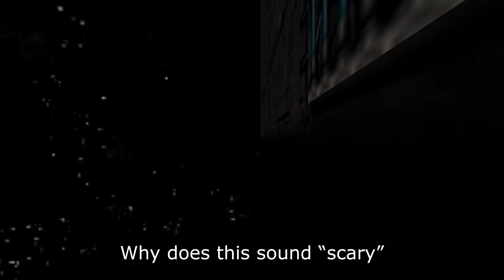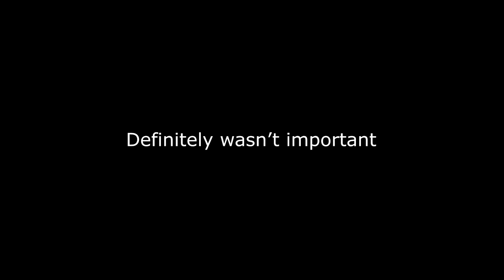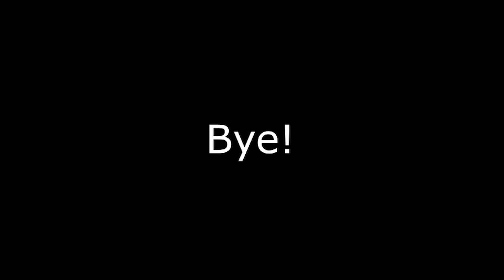Half-Life... but in space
It's a very old mod of Half-Life, except it takes place in space.

USS Darkstar is a really old mod for half life, and pretty impressive for it's time since it was a bit of custom dialogue, clean looking maps, and overall good aesthetic. And even though these days, mods have custom skins, textures, and a whole load of other stuff, this one still manages to remain good looking despite how old it is.

Downloads:
*You need to own Half-Life and have it installed to play USS Darkstar*

.Opposing Force - Planet (Soundtrack)